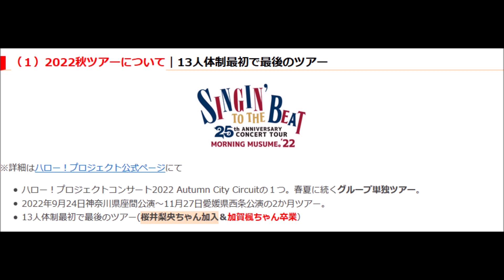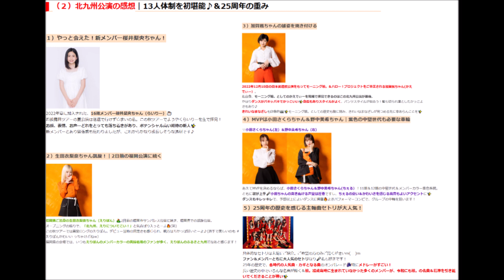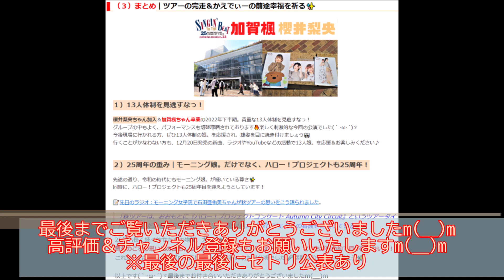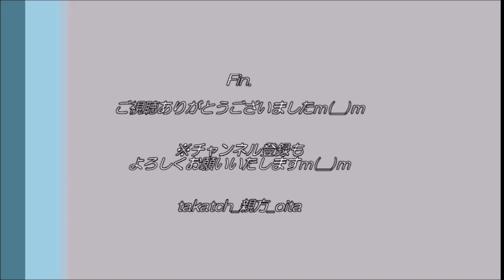【ハロプロ🎤】モーニング娘。’22 福岡北九州公演秋レポ｜13人体制を初堪能＆25周年の重さ【アイドル 加賀楓 櫻井梨央】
モーニング娘。’２２の秋ツアー北九州公演に参戦！
結成25周年目を迎えるモーニング娘。’22は、この13人体制で最初で最後のパフォーマンスツアー！(夏ツアーは櫻井梨央ちゃんはお披露目のみのため）
私自身、娘。のパフォーマンスを拝見するのは9か月ぶり(春は中止＆夏は落選のため💦）
加賀楓ちゃん卒業前最後の現場参戦でもあり、何が何でも行きたい公演でした🍁

セトリもパフォーマンスもかなり素晴らしかった北九州公演のレポです！
レポを通じ、北九州公演に参加がかなわなかった方への感動共有、まだモーニング娘。をご存じでない方へのPRとなれば幸いですm(__)m
※ツアー中のため、セトリは最後の最後にご紹介。ご希望の方のみご覧くださいm(__)m

‹🎤目次›
  0:00　オープニング
  1:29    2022秋ツアーについて｜13人体制最初で最後のツアー
  3:13    北九州公演の感想｜13人体制を初堪能♪＆25周年の重み
10:07    まとめ｜ツアーの完走＆かえでぃーの前途幸福を祈る✨
14:00    セトリ